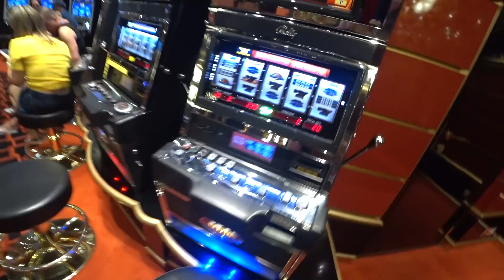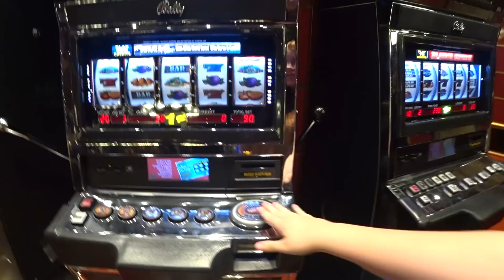FOMOS NUM CRUZEIRO 😝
OI BOM DIA! 💩 Dezembro teremos VÍDEO NOVO TODO DIA! fiquem ligados! ❤️